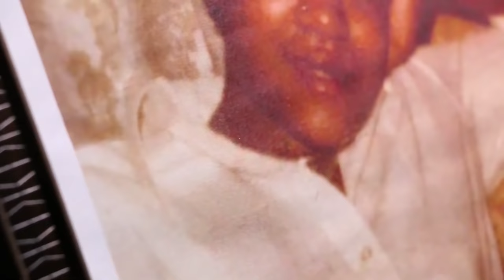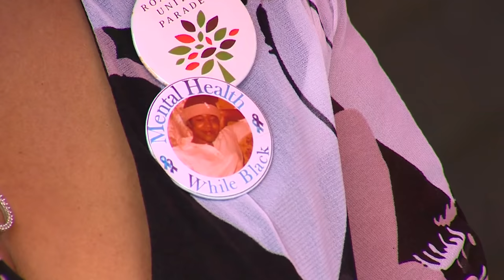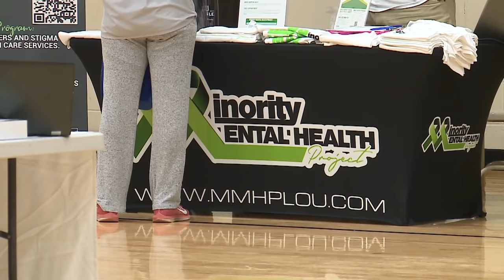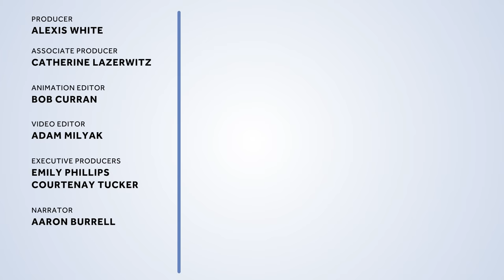What is Preventing More Black People from Pursuing Mental Health Care? | Clarified | Very Local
Statistics tell us that about 25% of African Americans seek mental health care compared to 40% of White Americans. What is preventing more Black people from seeking mental help?

In this episode of Clarified, learn about the barriers Black people face when pursuing mental health care and what some communities are doing to overcome them.